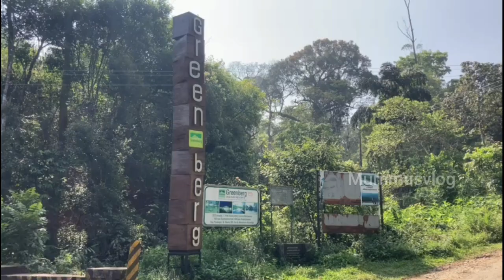സിനിമാക്കാരുടെ പ്രധാന ലൊക്കേഷൻ ആയ Resort | Green Berg Resort | Kulamavu Iduki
Green Berg Resort is situated at Kulamavu  , Iduki district.
it's a resort with 70 acre land surrounding and connected to forest and viewpoint of nadukani.

The resort is very much popular in filim of industry.  it's a beautiful and peaceful place where we can enjoy our holidays with family.

there are so many activities we can enjoy at resort. this video try to so it.

we booked our package through
Very trustworthy site
SAMYAAN.
 Our package through Samyaan was following
3days and 2night/  details of rooms.

Room 1: 3 Adults - Rs.15100/-
Room 2: 3 Adults- Rs.15100/-
Room 3: 3 Adults and 1 kid aged 9- Rs.17100/-
Room 4: 3 adults and 1 kid aged 9- Rs.17100/-

Package includes: Deluxe cottage for 2 nights and 3 days with all the meals and resort activities.

the activities and facilities at Resort
Pedal boating
Kayaking
Water cycling
Trekking
Farm visit
Adventure Activities

Green Berg:
Nadukani, Kulamavu, Iduki

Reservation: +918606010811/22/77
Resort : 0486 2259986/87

All the content published in this channel is protected under the copy right law and should not be used / reproduced in full or partially without the creators prior permission
Shooted With

                Apple Se
Gimbal:  smooth q